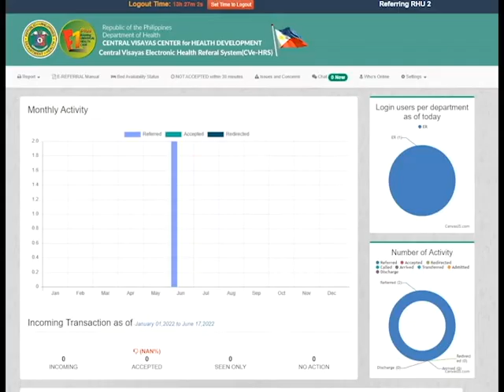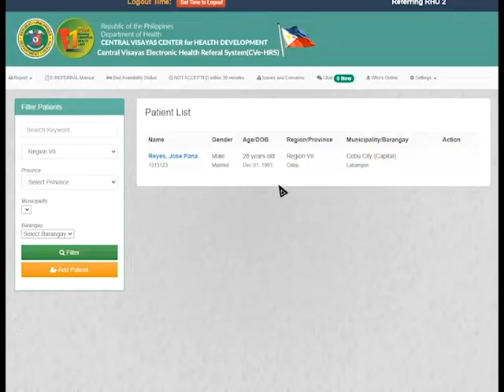eReferral/ CVeHRS/ Health Referral System